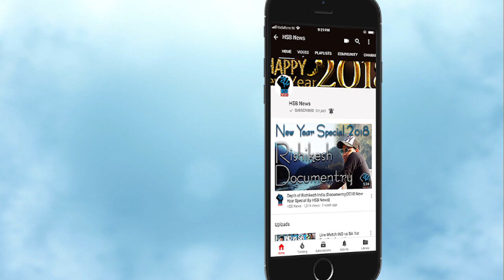Live Match: IND vs AUS 2nd ODI | Live Cricket Match Scores, IND VS AUS 2nd ODI LIVE:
India vs Australia, 2nd ODI - Live Cricket Score, Commentary
Kohli and Shastri will also want their side to be tested by a well-set batsman batting in the death overs to guage how the 'new and improved' Mohammed Shami stacks up in that facet of his game.
The hosts will be desperate to add to Rishabh Pant's three ODI appearances if they are considering putting him on that plane to England in May. It'll be thus interesting to see if they consider dropping Ambati Rayudu for a game. Alternatively, a left-field move could involve resting MS Dhoni to give Pant a go although such a move is unlikely to be made now given the former captain's recent good run of form.
Series: Australia tour of India, 2019
Venue: Vidarbha Cricket Association Stadium, Nagpur
Date & Time: Mar 05, 01:30 PM LOCAL
Teams:
India:Rohit Sharma, Shikhar Dhawan, Virat Kohli (c), Ambati Rayudu/Rishabh Pant, MS Dhoni (wk), Kedar Jadhav, Vijay Shankar, Ravindra Jadeja, Mohammed Shami, Kuldeep Yadav, Jasprit Bumrah

Australia:Aaron Finch (c), Usman Khawaja, Shaun Marsh/ Ashton Turner, Marcus Stoinis, Peter Handscomb, Glenn Maxwell, Alex Carey (wk), Pat Cummins, Nathan Coulter-Nile, Adam Zampa, Jason Behrendorff

Live Commentary :-
Australia have won the toss and have opted to field.